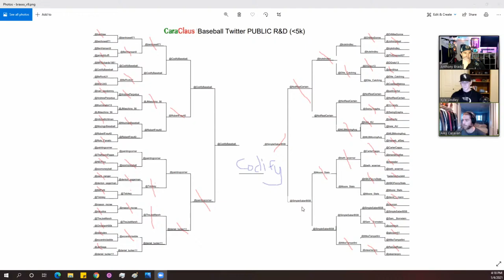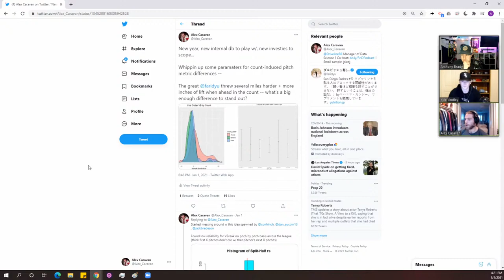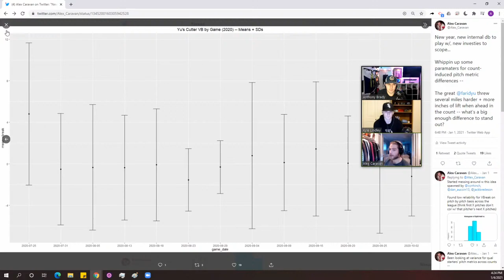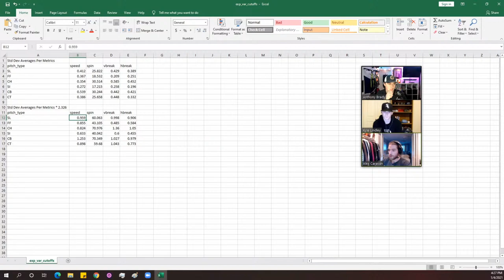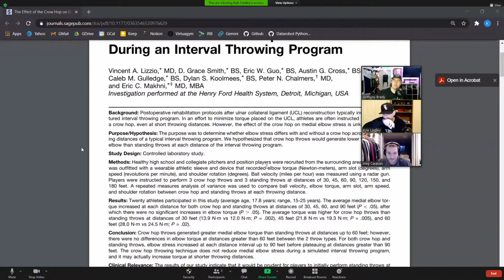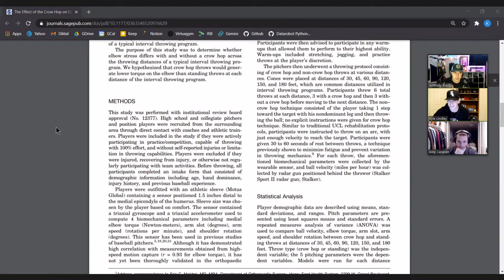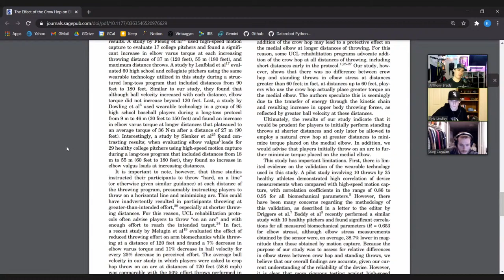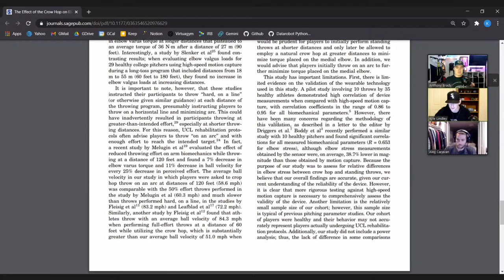Count Induced Pitch Diff's | Crow Hop v Arm Stress| Lead Leg Block | Driveline R&D Podcast Ep 46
Episode 46 of the Driveline R&D Podcast with Anthony Brady, Alex Caravan, and Kyle Lindley!

Today we had (probably) too long of an intro again like the old days, recapped the Christmas open-source twitter account under five thousand followers tournament, talked about count-induced pitch type differences using Yu Darvish as Exhibit A, mentioned a sweet R&D Podcast exclusive deal for training at Driveline TX and Arizona, that's right, we are coming south baby, described some new ways we are looking at the lead leg block before we get force plates installed in the mound, and then finished up with a research article about the effects of crow hopping on arm stress.

It was nice to be back choppin' it up with the co-hosts and talking a little bit about what WE have been up to.

TIMESTAMPS:
Start (0:00)
shout/out Gretchen (1:45)
Lindley Sober Jan (3:00)
Bracket Postmortem (5:50)
Pitch Type Count Diffs (19:38)
AZ/TX pop ups (26:59)
Podcast Listener *Discounts* ;)  (32:27)
Lead Leg Block Metrics (33:33)
What will force plates change/what to explore (41:03)
Dean jackson Shoutout (49:25)
Article Review (50:20)